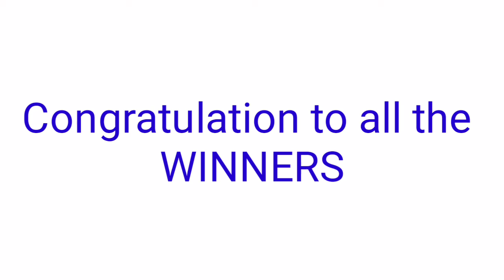Peryahan ng Bayan - ZAMBOANGA CITY November 30, 2021 3RD DRAW RESULT